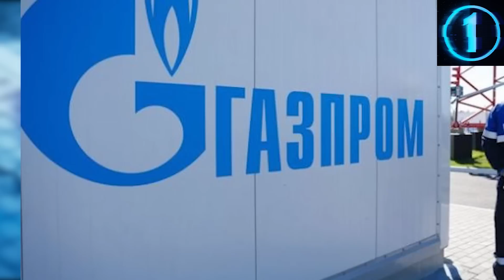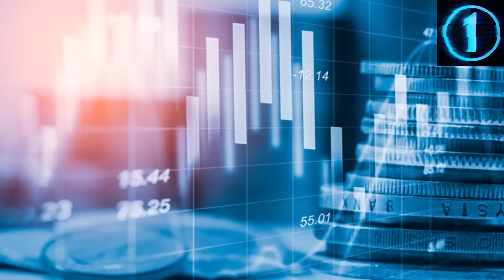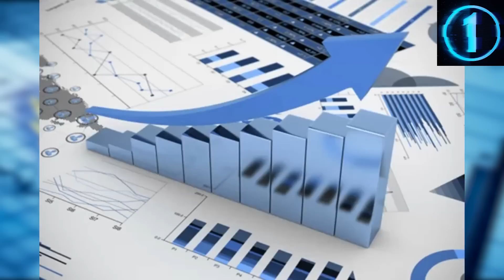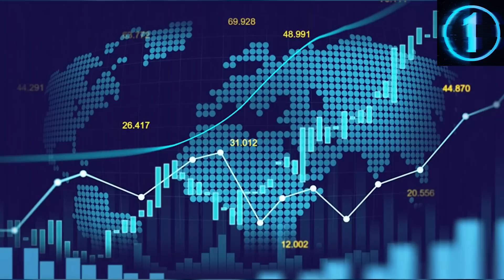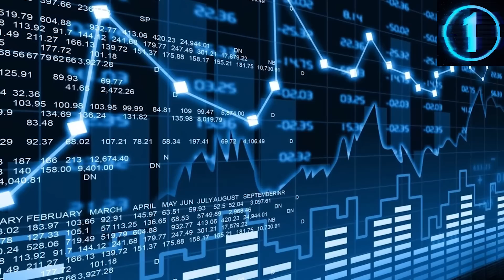Сенімін АҚТАМАЙ ҚАЛДЫ, Енді БІТТІ!